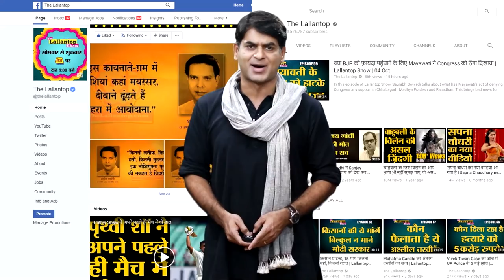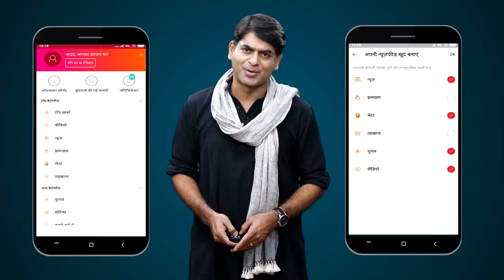Sanjay Joshi और Narendra Modi के बीच क्या अदावत है? ।Rajdeep Sardesai। Nitin Gadkari। Uttar Pradesh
Rajdeep Sardesai Talks about the tussle between Narendra Modi and Sanjay Joshi. When Sanjay Joshi was in-charge of Uttar Pradesh, Narendra Modi did not go for campaigning in the 2012 elections.
senior journalist Rajdeep Sardesai, talks about the BJP's victory of 2019 Loksabha electionin with Saurabh Dwivedi in this new episode of Kitabwala, a book based show by The Lallantop. Rajdeep Sardesai has written a book titled '2019 How Modi Won India'. Rajdeep Talks about the friendship and leadership of PM Narendra Modi and Amit Shah. Rajdeep Tells the Stories of Rahul Gandhi, Arvind Kejriwal, Sharad pawar, Sunil Gavaskar, Sonia Gandhi, Digvijay Singh, Arun Jaitley and Yogi Adityanath.

Edited By: